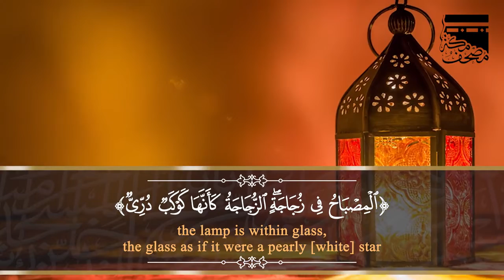Recitation of Surah Al-Nur l Verse no 35 l Quran Verses